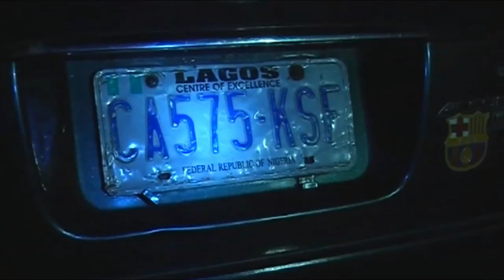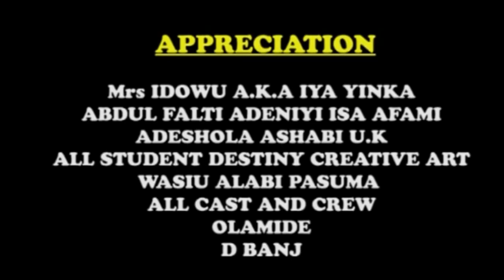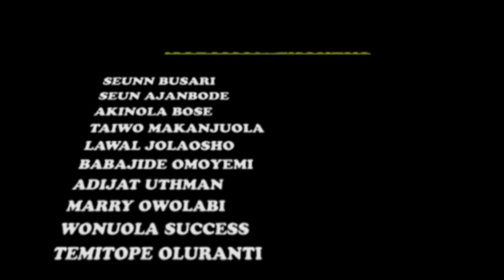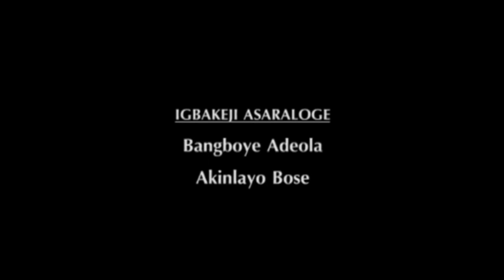OKUNRIN GBOGBO OBINRIN - Nigerian Yoruba Movie Starring: Odunlade Adekola, Toyin Aimakhu Johnson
She was a full housewife she suddenly want to become an actor. Will her husband permit her?
Starring : Odunlade Adekola, Toyin Aimakhu Johnson, Omolade Akinola